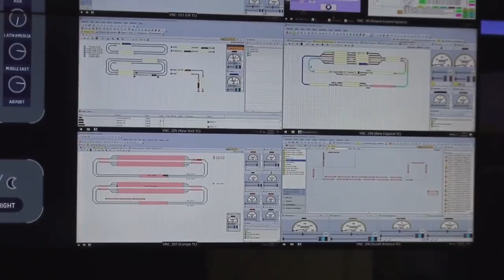Model Railroading Overload! | July 2019 WHATS NEAT MRH Mag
MRH columnist Ken Patterson's July 2019 What's Neat column:

- Modeling tips: Roots for scenery
- Michelle Kempema visits Gullivers Gate
- Ins and outs of DCC Consisting
- Steven Conroy: Modeling ideas from above ...
- And more!

Get even more great how-tos for model railroading on the Model Railroad Hobbyist website. This video is just part of the FREE July issue of Model Railroad Hobbyist magazine.

▼ CONNECT!